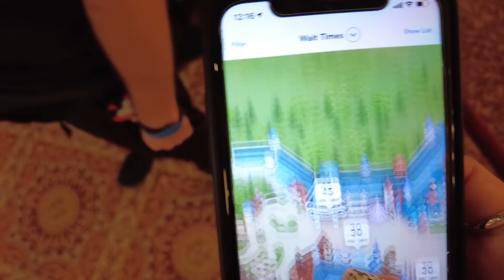Despidiendo MAGIC KINGDOM 🏰 TODO lo que pudimos hacer en un DÍA de PARQUES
En este día en Magic Kingdom vamos a: recorrerlo juntos, subirnos a varias atracciones además de ver la mercancía de las tiendas del parque y opciones de comidas
ESTE VIDEO fue grabado en mi viaje de marzo 2021 por lo que las medidas de la pandemia han cambiado desde entonces
Si es así déjenmelo saber en los comentarios⬇️
👍🏼Y no olviden regalarme un gran LIKE para así apoyar mi canal y seguir subiendo videos todos los domingos!

✈️Si desean planificar su viaje no duden buscar ayuda con agentes certificados por DISNEY y UNIVERSAL con mis amigos de VIAJANDO A ORLANDO 🙌🏻
✨Comunidad Viajando a Orlando:

🏰INSTAGRAM DE SERGIO AGENTE DE VIAJES DE DISNEY Y UNIVERSAL

Hola mi nombre es Maya
Una chilena fanática de Disney y diseñadora de vestuario
Una buena combinación para que tratar temas de la moda y magia de nuestro lugar favorito
Les doy la bienvenida a mi canal *